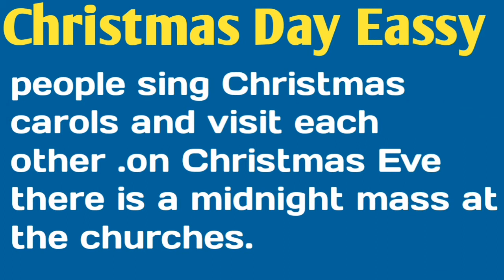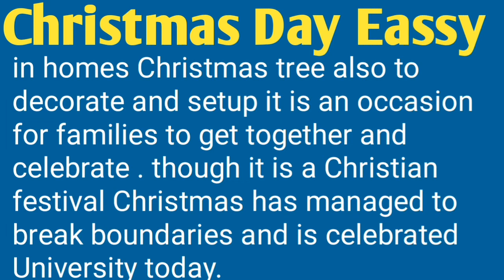Christmas day Eassy in English | Eassy on Christmas day in English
odia vidyalaya
odia bidyalaya
Christmas day Eassay in English | Eassy on Christmas day in English | Christmas day Eve |